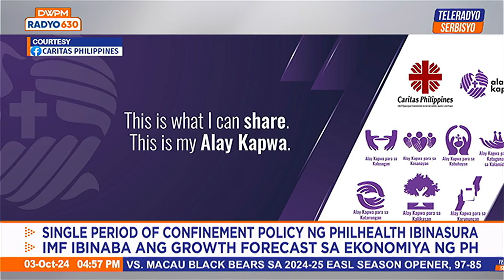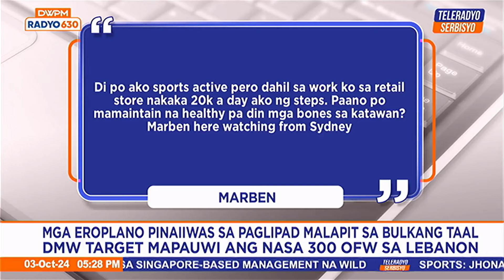Nagseserbisyo Nina Corpuz | Teleradyo Serbisyo (03 October 2024)